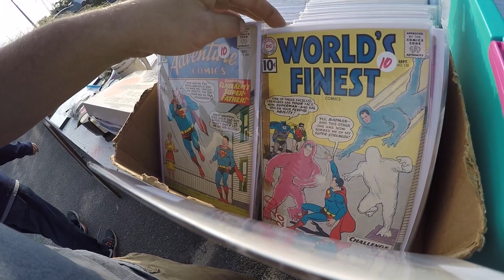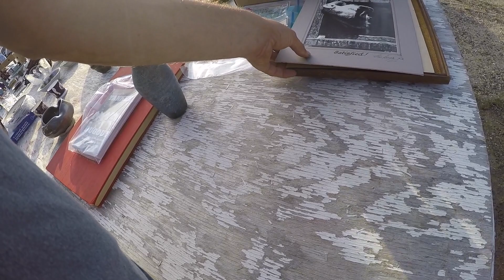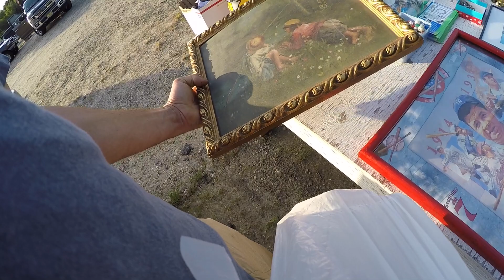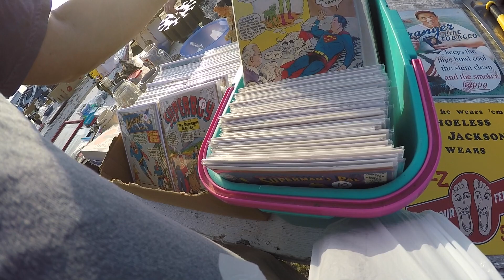On The Hunt for Deals at the Flea Market Good Morning for Shopping